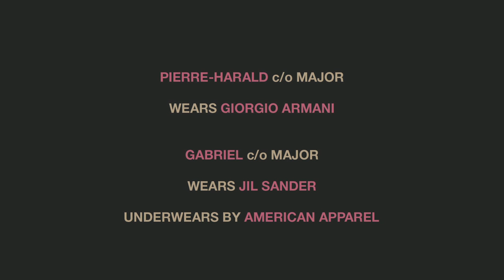COLOURS STRIP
Short film made for japanese magazine Commons & Sense Man. Styling Yoko Miyake / models Pierre Harald Leducq & Gabriel Gronvik from Major / Groomer Nicolas Eldin / original soundtrack by Clement Tery.